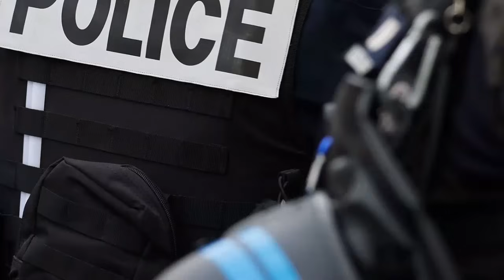ኢራን ንመጥቃዕቲ እስራኤል ተቃልል ፧፧ ሃገራት ኣፍሪቃ ለቢመን ፧፧ ኣፍሪቃውያን ኣትለታት ይቅጽዑ